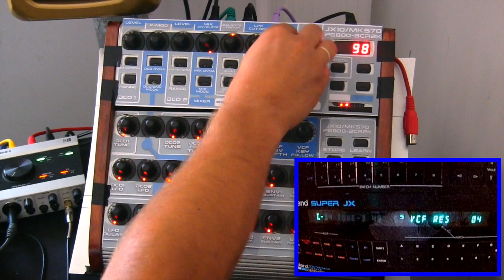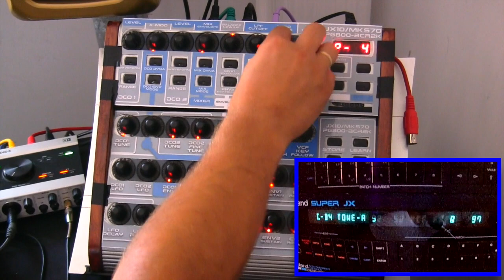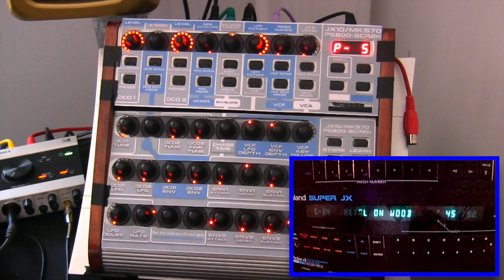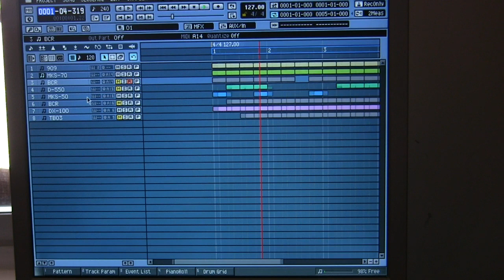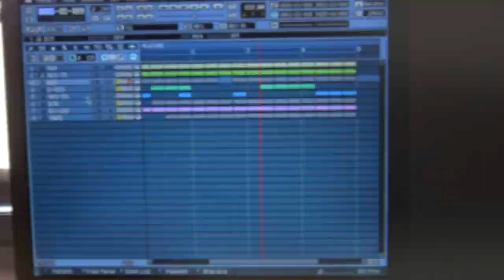DIY INSTALL Vecoven 3.x SuperJX Flash Module for the Roland MKS-70/JX-10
Hi!

In this video I explain you why and how I installed the SuperJX Flash Module for the Roland MKS-70/JX-10.
Also I will show you my selfmade templates for the BCR-2000 to control parameters of the MKS-70.

The SuperJX Flash Module 3.x from Vecoven.com gives the possibility to control sysex and NRPN information.
In other words: You can adjust in realtime with external equipment the synthesizer of the MKS-70/JX-10.

With BC Manager for Mountainutilities you can program your Behringer BCR-2000 in an 'easy' way. You get control over the buttons and encoders and you can write CC, NRPN or Sysex-codes.

I've created 3 templates + printable layouts for the BCR-2000.

Grtzzz,
Roger, TMM